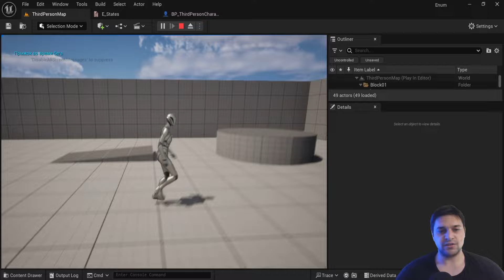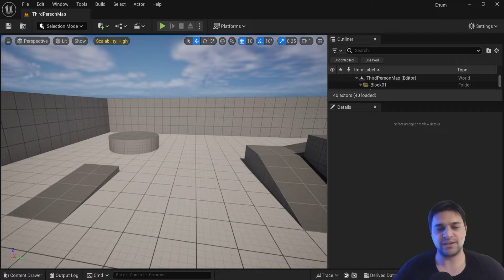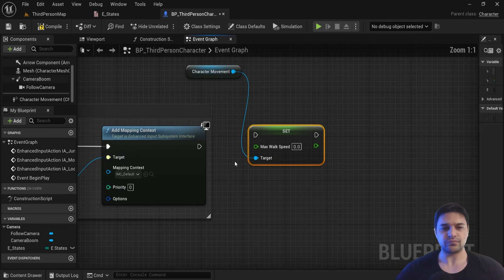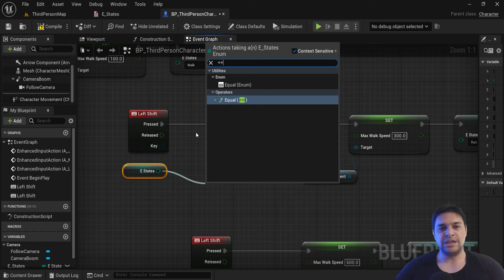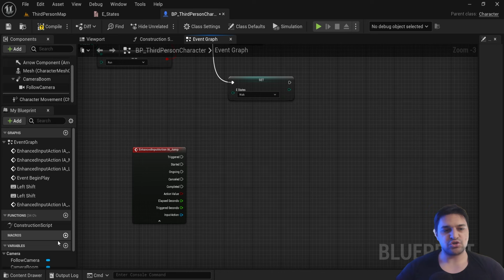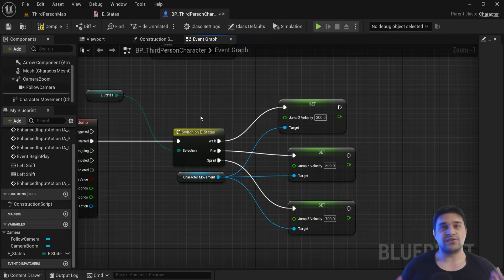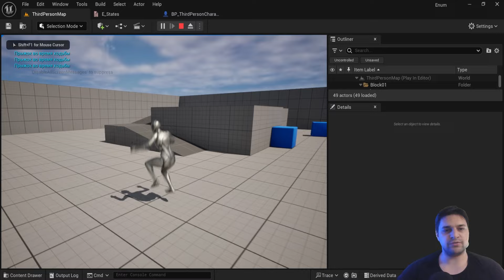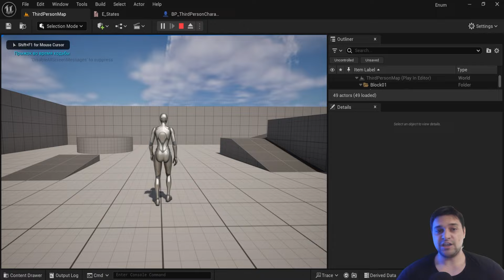Ты ОБЯЗАН знать ENUMERATION (Перечисления) | Уроки Unreal Engine 5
Рассказываю в этих видео про многие секреты Unreal Engine.

Присоединяйся к единомышленникам! Доступ - навсегда!